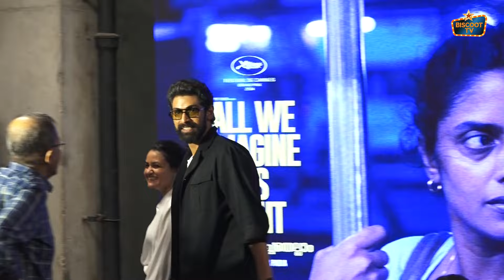Rana Daggubati & Payal Kapadia as they share insights on the making of "All We Imagine As Light"!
Welcome to BiscootTV, your go-to destination for all things entertainment! From exclusive celebrity interviews to red carpet moments, we've got you covered.